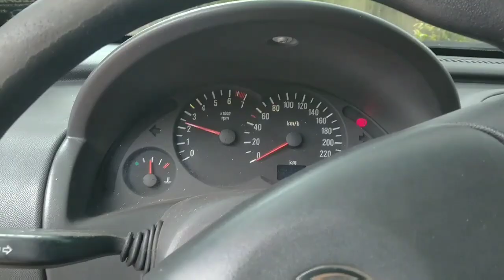Rolê Insano CT Best Trick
Treino no CT best trick Bragança Paulista